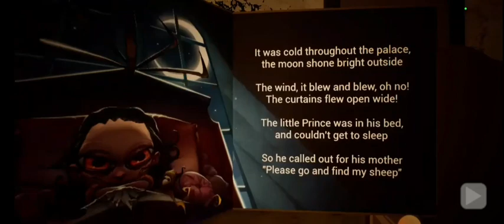I AM BABY SITTER (HORROR GAME)